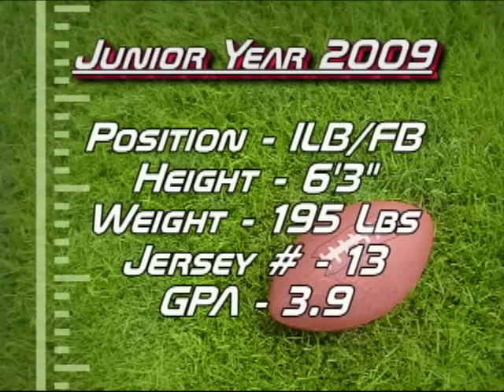Best of Mark Nahorniak (highschool football highlights)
Mark Nahorniak Junior inside linebacker/fullback (6'3" and 195 lbs) of Prescott Highschool of Prescott Wisconsin highlight reel.  Thanks